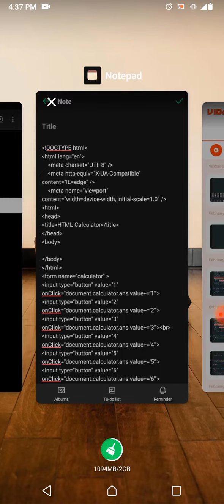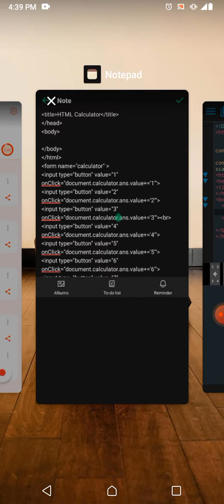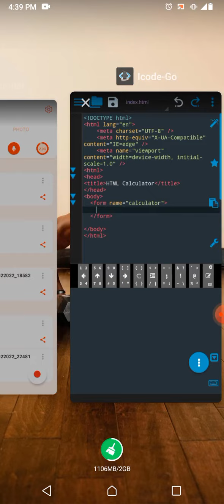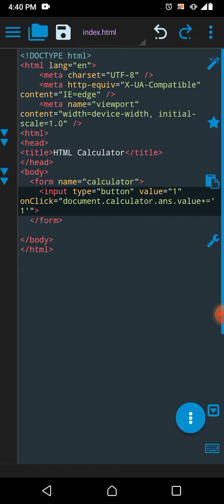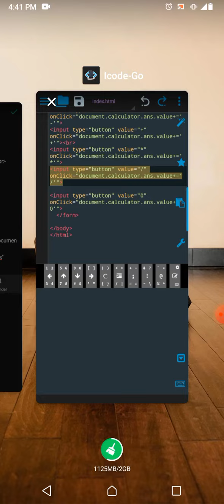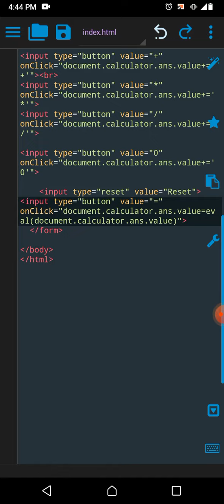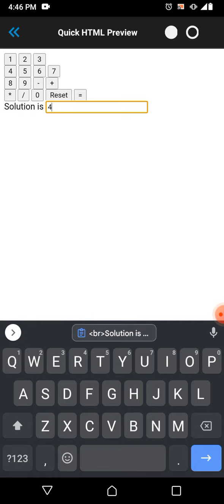How To Create a SIMPLE CALCULATOR using your Mobile Phone📱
In this video you'll learn what each html function is doing.
The code you will use to create your calculator is made up of many pieces of syntax that work together to define different elements of a document